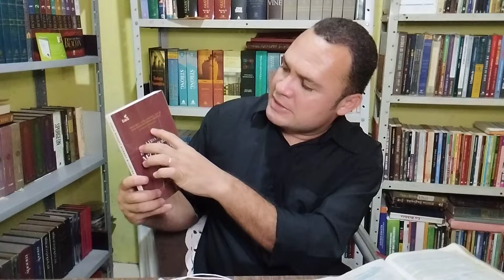GRANDE LANÇAMENTO 2022 - BIOGRAFIA DE ROBERT MURRAY M'CHEYNE